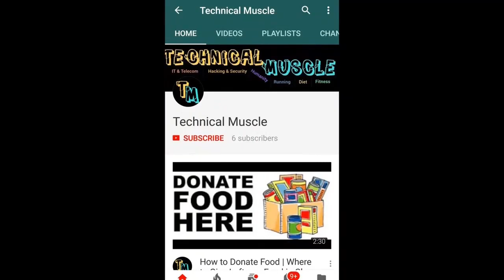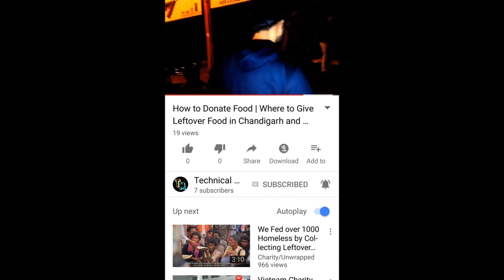How to do FAKE RUNNING in 100 Days of Running Virtual Event | Hindi / Punjabi | Technical Muscle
Hello friends kya hall chal.. Sab mast?

Is video mai maine ye explain kerne ki koshish ki hai ki virtual events mai FAKE running kaise kerni hai. Kis taraha 100 days of running mai app easily top mai aa sakte ho. Sath mai ye bhi bataya hai ki kis taraha kisi FAKE runner ko pakad sajte ho. Is TIP ki help se app her jhoot bolne wale insaaan ke baare mai jaan pauge.